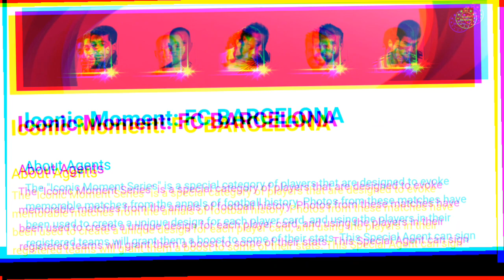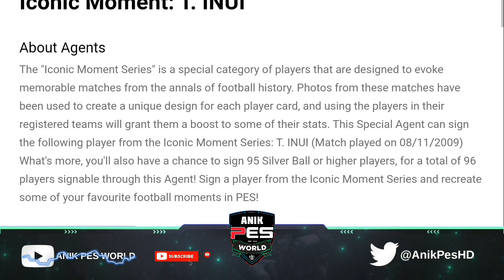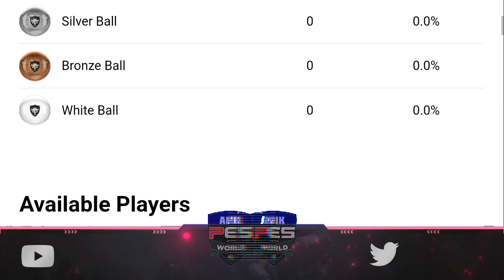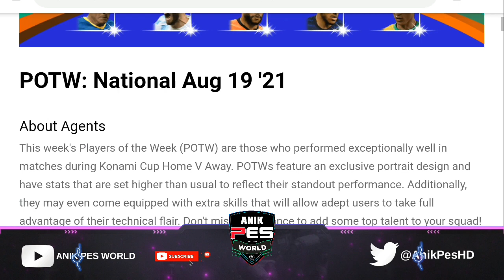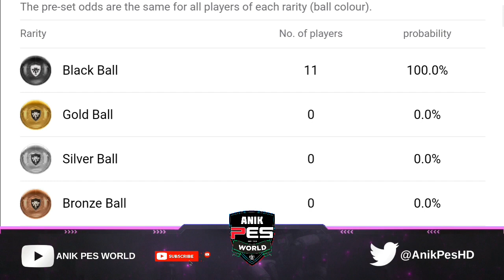What's Coming Today & Monday In PES | Iconic Moment: BARCELONA Is Coming Today | PES 2021 Mobile